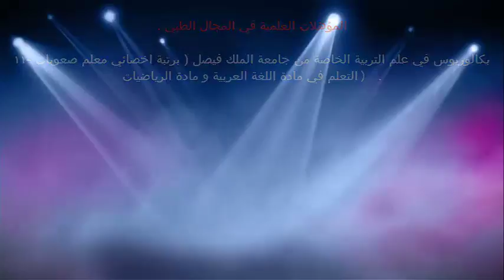اهتمام بجلد الطفل بعد الولادة / الدكتور د.خالد بن سعود الحليبي اخصائي الطب الوقائي للأمراض